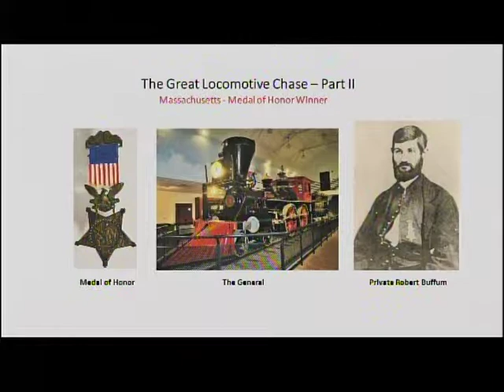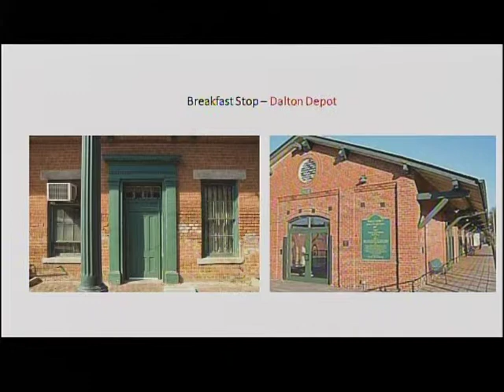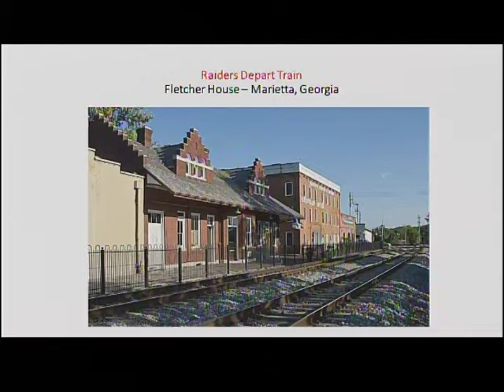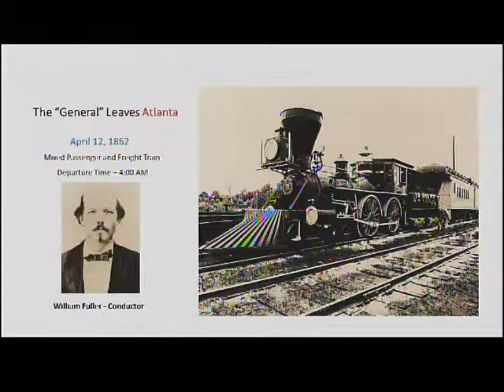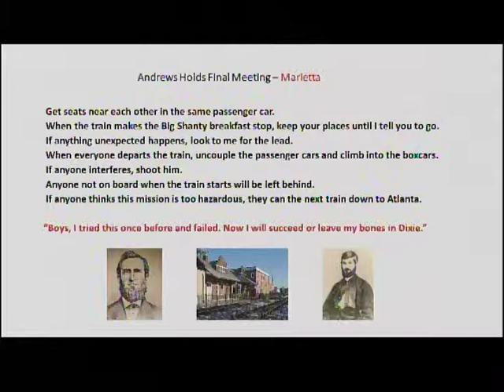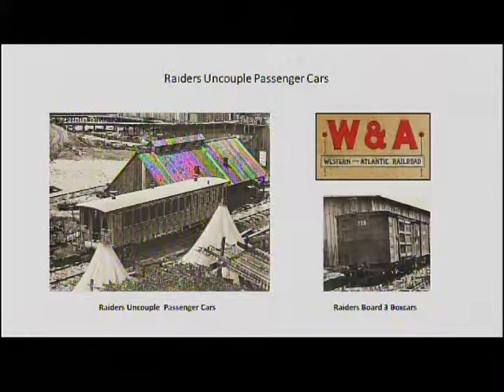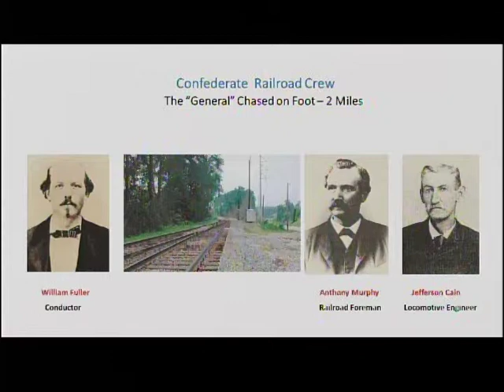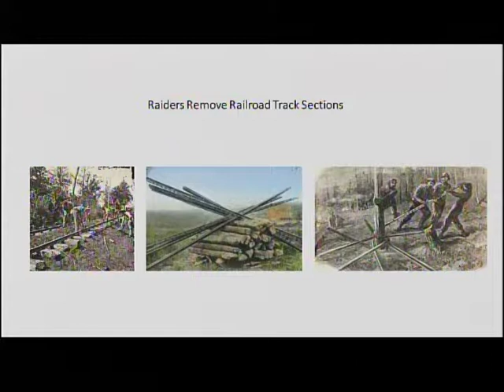Discovering New England History - Locomotive Chase #2